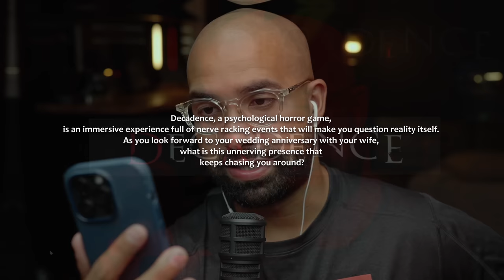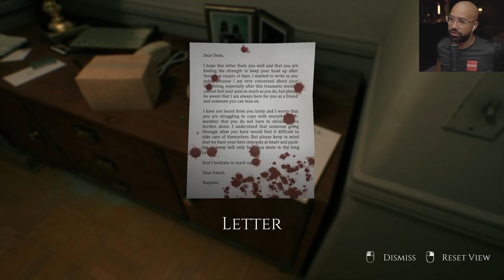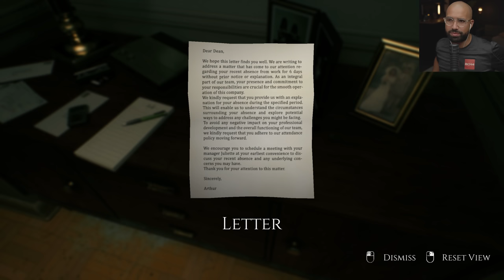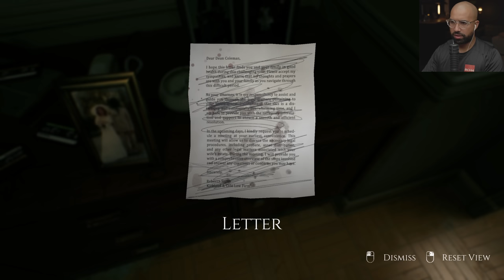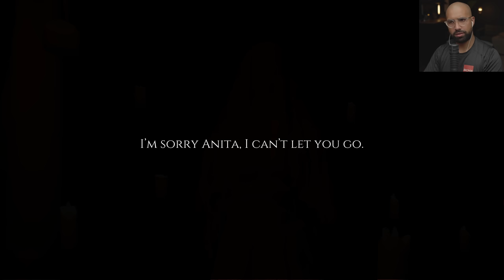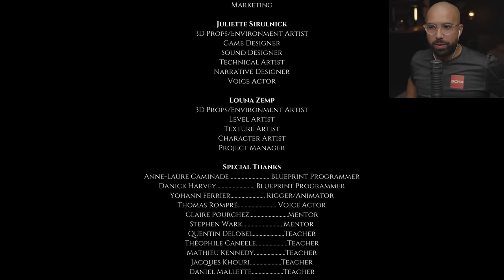A new PT inspired psycological horror game..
Decadence Gameplay Walktrough. Decadence, a psychological horror game, is an immersive experience full of nerve racking events that will make you question reality itself. As you look forward to your wedding anniversary with your wife, what is this unnerving presence that keeps chasing you around?

6800 SW 40th St Number 282